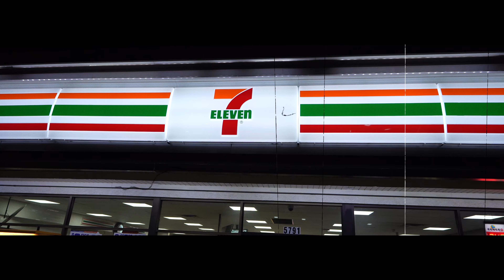Lonzo Capone - No Luv (Exclusive Music Video) | Dir. Top Rankin Films